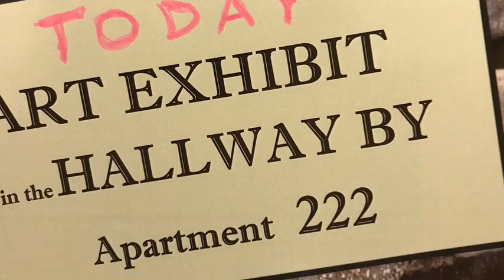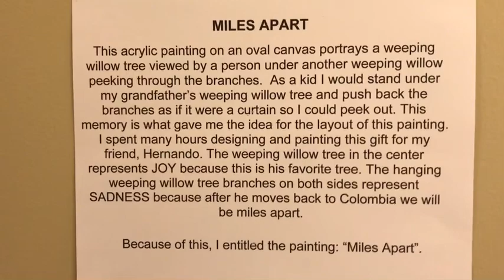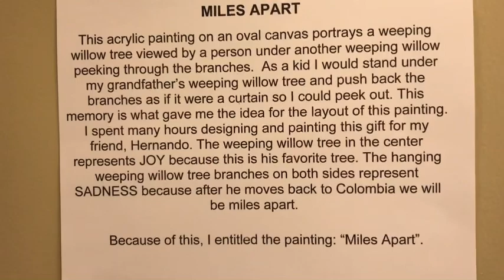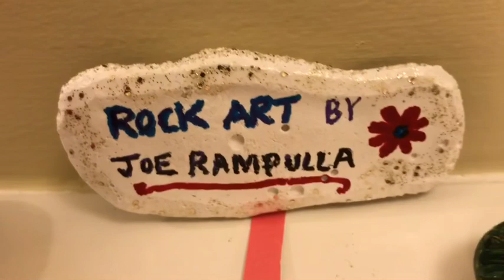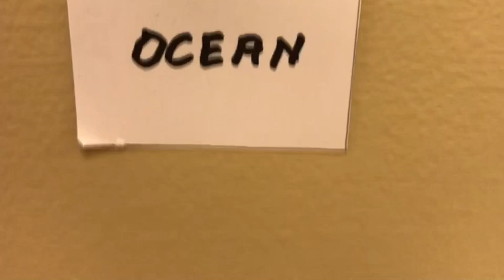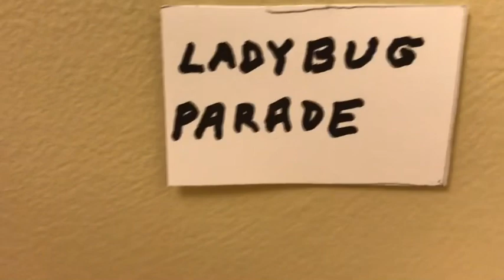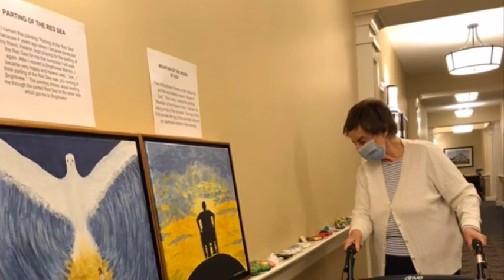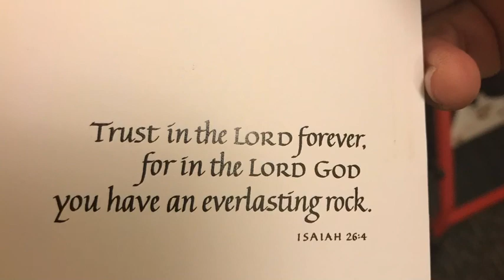Joe Rampulla’s Art Exhibit at Brightview Warren 8/9-11/20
Joe survived 5 months of quarantine and lockdown at Brightview Warren Senior Living through his art. He spent hundreds of hours painting three canvases each telling a personal story and painting over 80 personal creative rocks for residents, staff and friends. The art exhibit also celebrated Joe‘s one year anniversary living at Brightview.

This video shows his art and some of the residents and staff attending the exhibit and receiving their personally made rocks.  All enjoyed who attended. Hope you enjoy this video. God bless you!